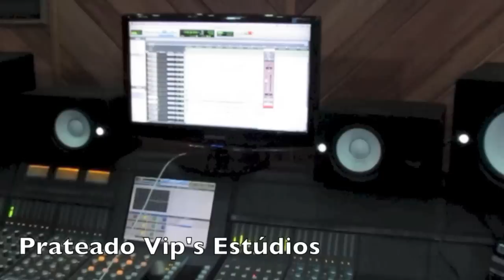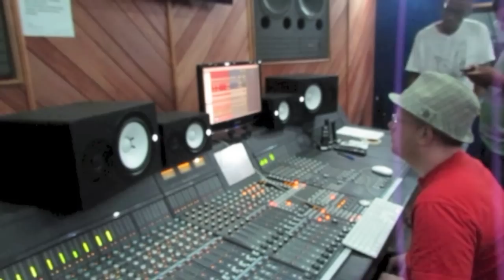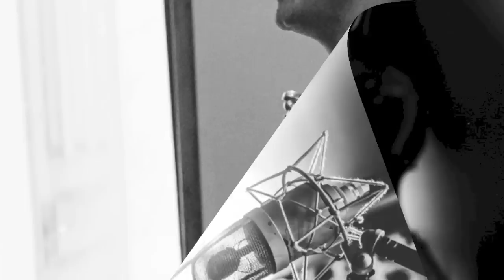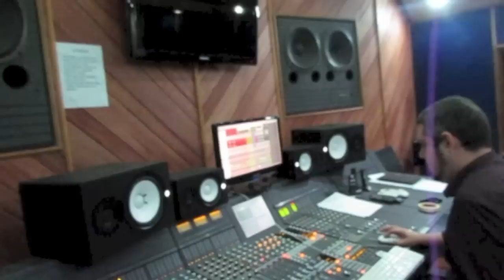Teaser - Josue Lopez & Bruno Santos Quinteto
Imagens, vídeos, bastidores da gravação do projeto do CD programado para lançamento em 2015.

Josue Lopez - Sax
Bruno Santos - Trumpet/Flugel
Eduardo Farias - Piano
André Vasconcellos - Baixo Acústico/Elétrico
Dedê Silva - Bateria

Téc de gravação - Pedro Milman e Douglas "garrafinha"